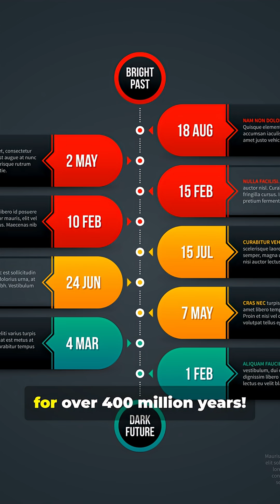Sharks Existed Before Trees!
What came first: sharks or trees? 🤯 The answer might shock you! Sharks have been swimming in our oceans for over 400 million years... that's millions of years before the first tree-like plants ever appeared on land! 🌳

Imagine a world with no forests, just vast oceans ruled by these ancient predators. It's a true testament to their incredible survival. 🌎